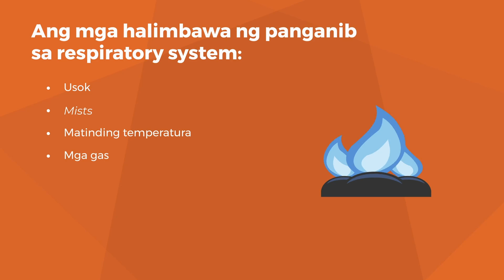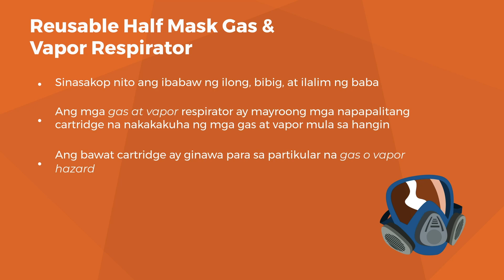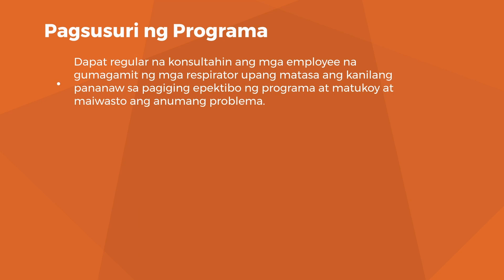COSH: Introduksyon sa Respiratory PPE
Bahagi ng Panday Buhay Project ang pagbibigay-kaalaman tungkol sa Construction Occupational Safety and Health o COSH Standards upang siguruhin ang kaligtasan at kalusugan ng mga manggagawa sa industriya ng konstruksyon at isulong ang kanilang mga karapatan.

Ginawa ang bidyong ito upang palalimin pa ang kaalaman ng mga construction worker at isulong ang pagkakaroon ng ligtas, malusog, mabuti, at naaangkop na kundisyon sa lugar ng kanilang trabaho.

Tinatalakay sa bidyong ito ang kaligtasan sa construction site, partikular na ang paggamit sa respiratory personal protective equipment.